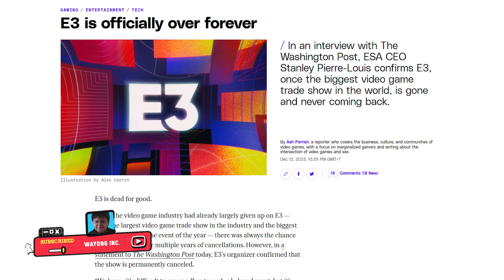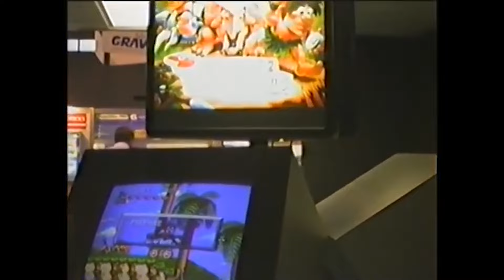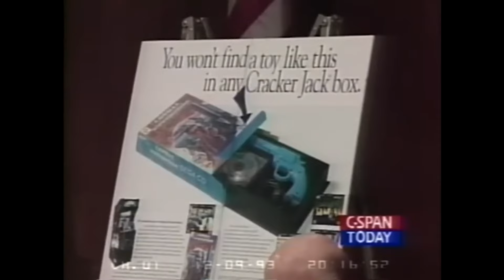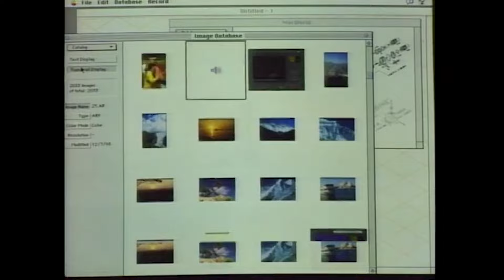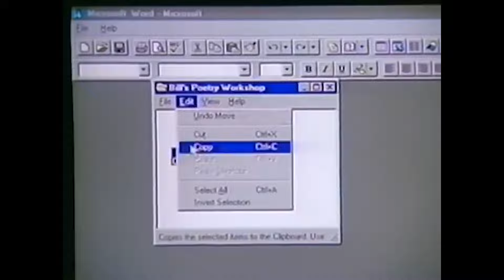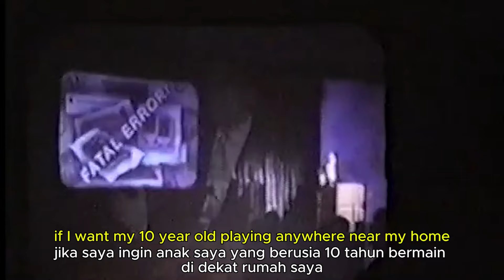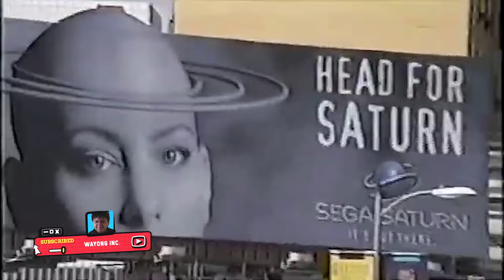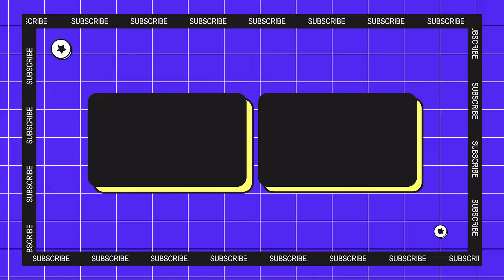KISAH TERBENTUKNYA GAME EXPO TERBESAR!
Tip me!

PC Specs:
GPU: EVGA FTW3 ULTRA GAMING RTX 2070 SUPER 8GB GDDR6
NVME: KLEVV SSD M.2 2280 PCI-e 3.0 x4 NVMe 1TB
SSD: TEAMGROUP SSD 2.5" EX2 Series 1TB SATA
CPU COOLER: Deepcool AK400 12CM